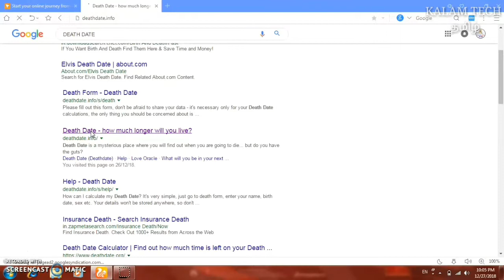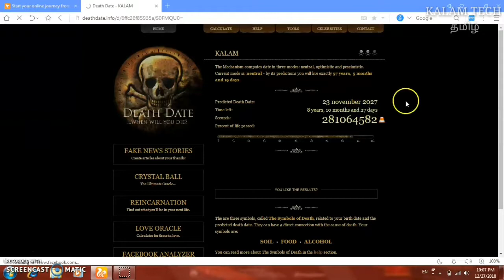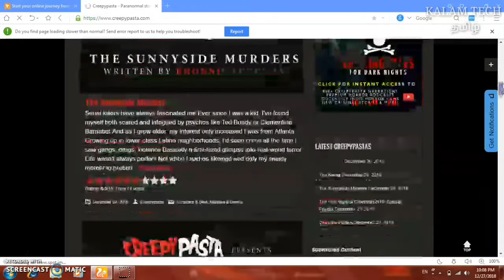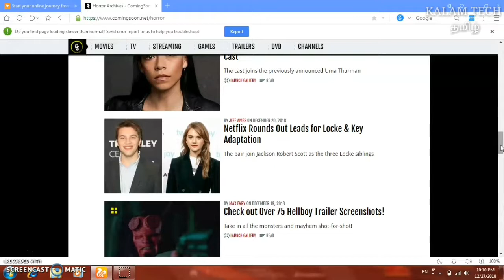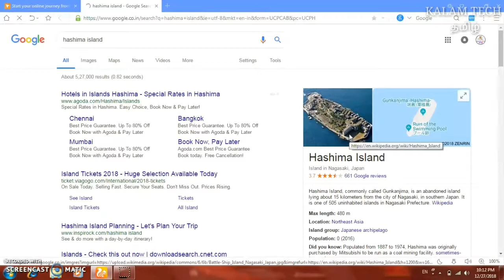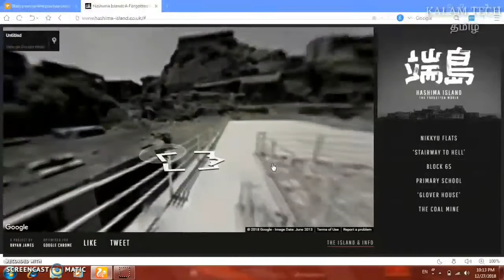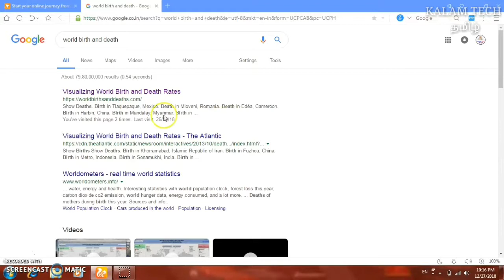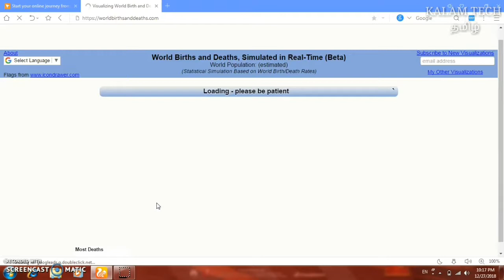5 Horror website | kalam tech Tamil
CLICK TO  BALE BATTEN

TOP5

1. Death Date
    deathdate.info/s/help/

2. Creepypasta

3. SHOCK TILL YOU DROP

4. Hashima Island

5. World Birth rate